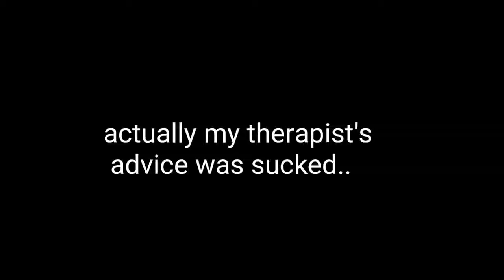"You Hypnotizing Me" | Gacha Club Mini Movie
May you enjoy my videos..